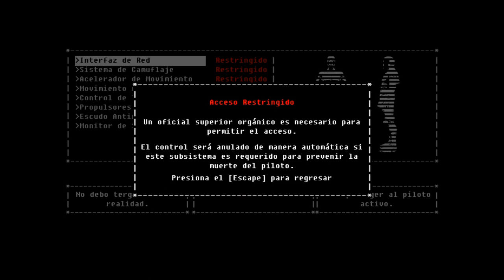The Fall - Gameplay Español - #1 - Probamos el juego gratis de la Epic Store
The Fall es una combinación única de resolución de acertijos de juegos de aventuras y acción de desplazamiento lateral, todo dentro de una historia oscura y atmosférica.